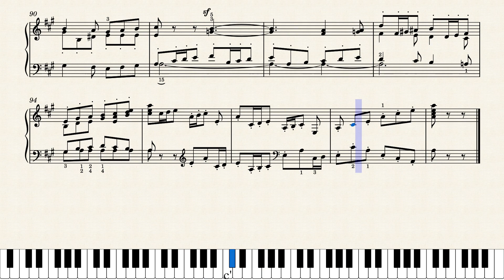슈만 Op.68 40번 | Schumann - Album for the Young Op.68 No.40 Kleine Fuge